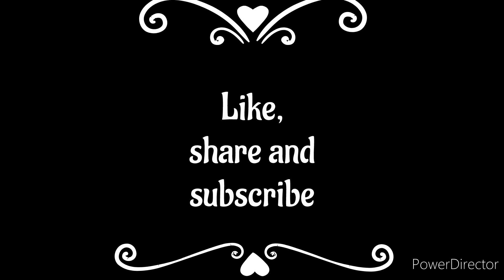The adventures of Zen. Animation video. Cartoon video. How to make cartoon animation video.